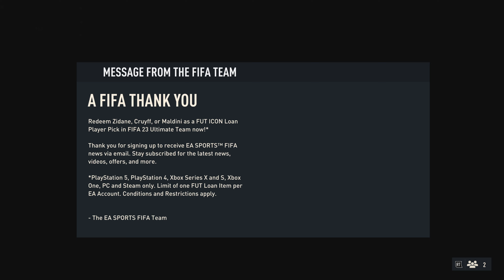It's Sunday so time to open Squad Battles rewards in FIFA 23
Opening the packs gained from Squad Battles this week